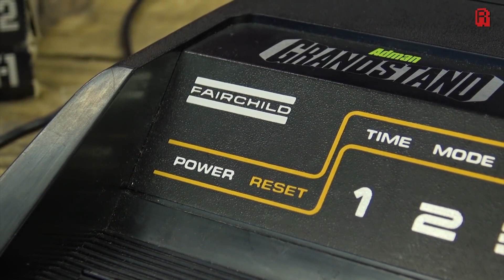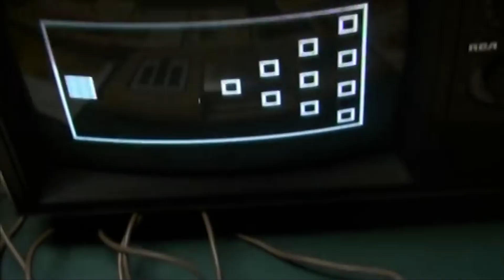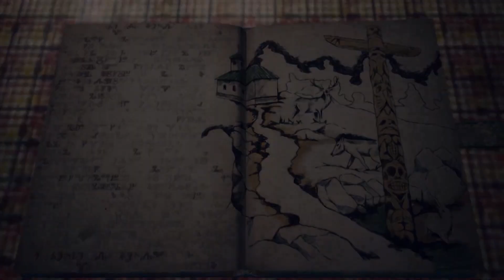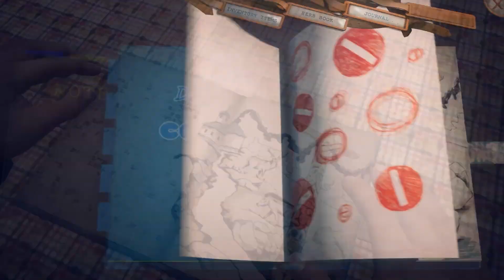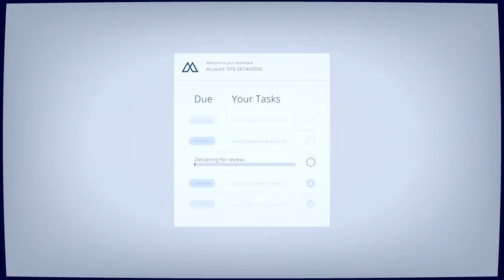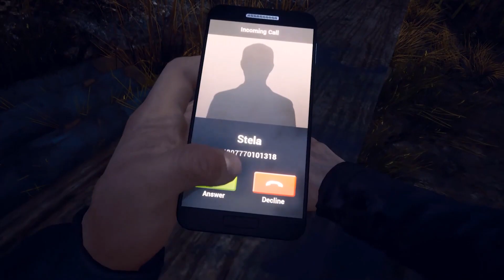Vortex #119 | Rozhovor s překladatelem Assassina, profil zapomenutého génia a nerecenze Forzy Street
Tenhle vidcast je poměrně výjimečný, protože mu dominuje opravdu obrovský rozhovor na téma lokalizací. O českých titulcích ve hrách a jejich finanční náročnosti se bavíme s tím nejpovolanějším - Filipem Ženíškem, který kromě jiného přeložil poslední dva díly série Assassin’s Creed. Petr pak “odmítne” ohodnotit Forzu Street a představíme si neprávem opomíjeného génia.

04:25 - Petr nerecenzuje Forzu Street, protože to prostě nejde

24:42 - Zapomenutý pionýr navždy změnil svět videoher. Jediný černý inženýr předběhl Atari, Nintendo i Segu. Samouk Jerry Lawson vymyslel cartridge

49:18 - Rozhovor s překladatelem Assassina Filipem Ženíškem o českých lokalizacích

2:02:40 - Mišmaš s bonusem na závěr